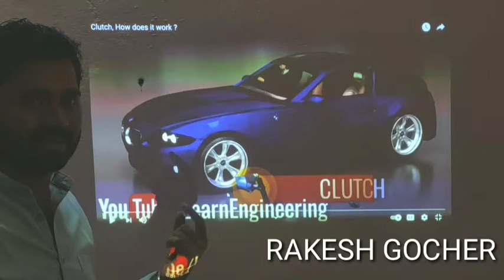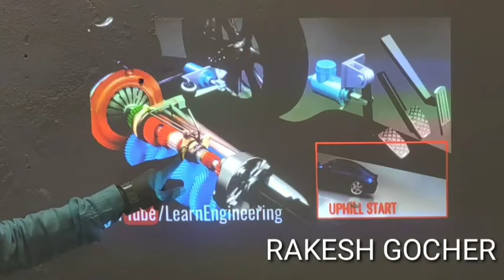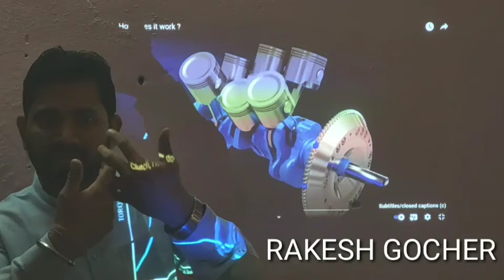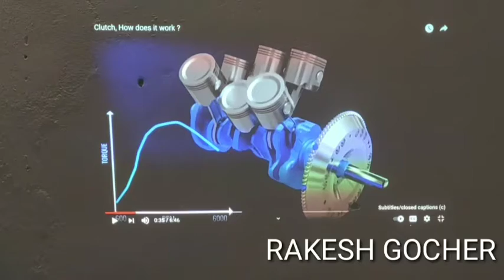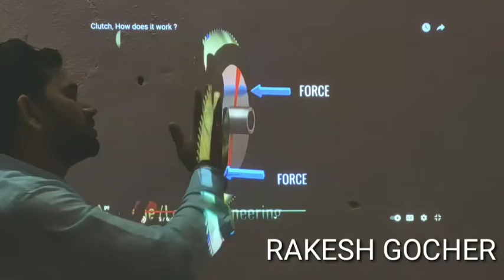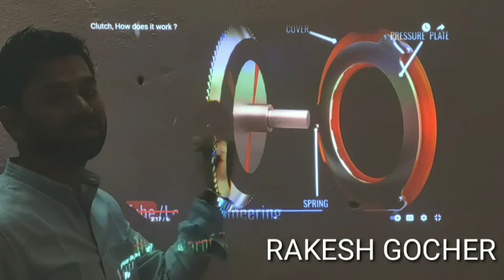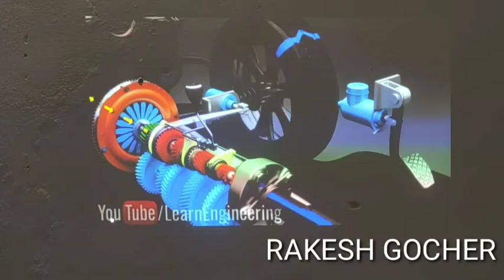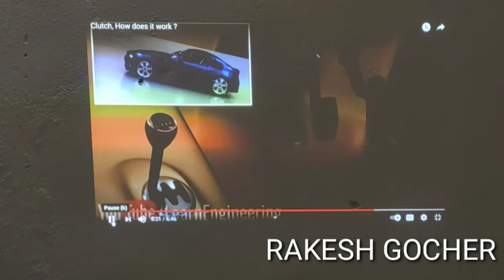Clutch (क्लच कैसे काम करता है)